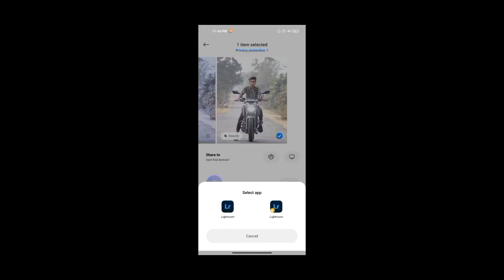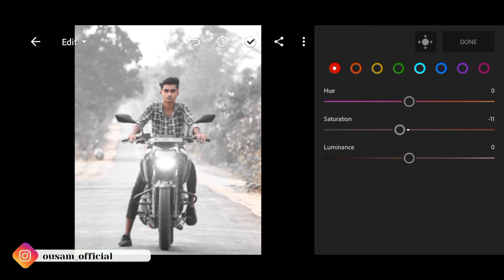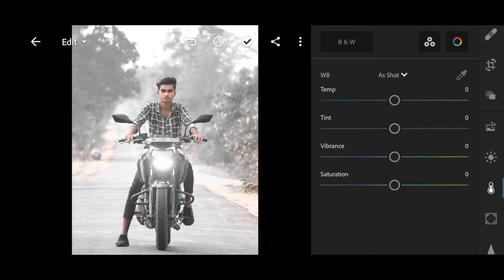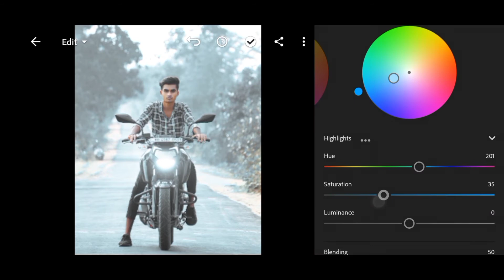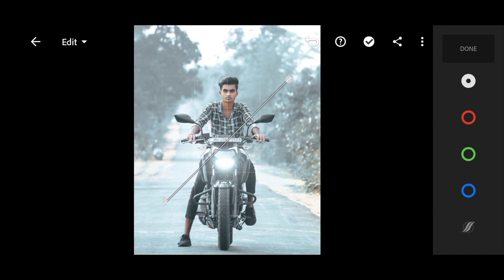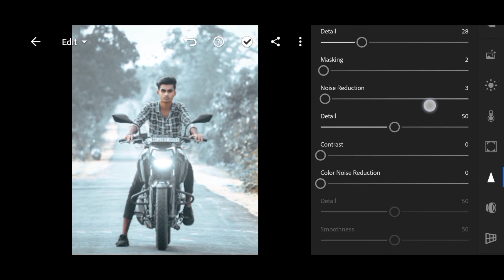SILVAR LIGHTROOM EDITING (FREE PERESET) BEST TUTORIAL _OUSAM EDITZ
SO BROTHER, I HOPE YOU LIKE THE VIDEO.

MATERIAL ALL PNG USE.

LIGHTROOM TIPS AND
TRICKS.

TAG..silavr and gold
silvar photo editing
silvar lightroom editing
silvar concept
silvar and gold editing
step by step
silvar pereset

.OUSAM EDITZ.